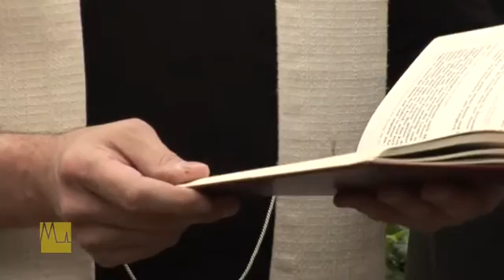Einweihung Kita Clara-Fey-Haus - Leverkusen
Die Tagespflege der Caritas für Flüchtlingskinder in Leverkusen
Drei Erzieher, neun Kinder, ein Ziel: Normalität.
In der Tagespflege im Clara-Fey-Haus verbringen die Kinder die ersten Stunden des Tages zwischen Spiel und Lernen.
Wäre da nicht die Geschichte der Kinder - etwas Besonderes wäre dieses Angebot von Caritas und Stadt in Leverkusen nicht, eine Kita wie Tausende andere in Deutschland.
Doch die Drei- bis Sechsjährigen haben viel erlebt, haben gemeinsam mit ihren Eltern und Geschwistern ihre Heimatländer hinter sich gelassen.
Sie kommen aus Mazedonien, Serbien, dem Kosovo oder Russland. Und haben nur ein Ziel: in Deutschland anzukommen. Und in der Kita gelingt das bereits bestens.